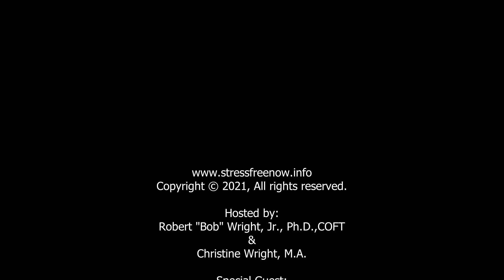Episode# 10 Deri Ronis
Dr. Deri Ronis Discusses How Mediation Can Reduce Your Stress and Conflicts